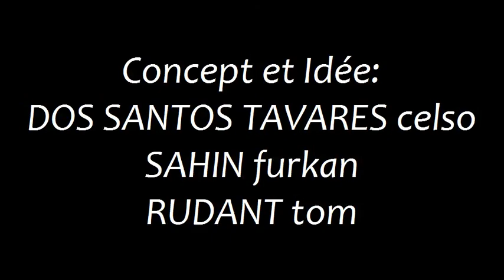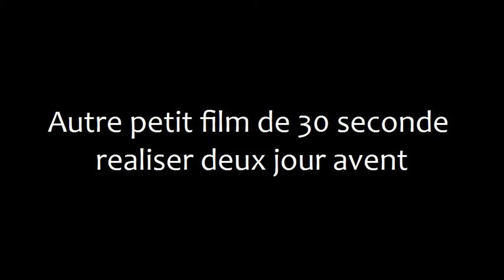Filme verdun 1916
Voila un petit filme fais maison sur Verdun pour l'École.Merci